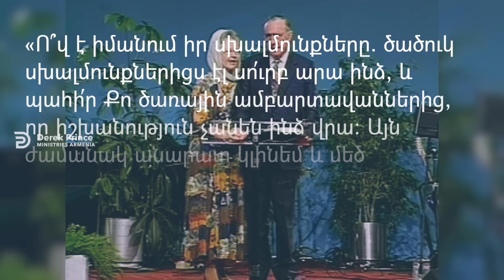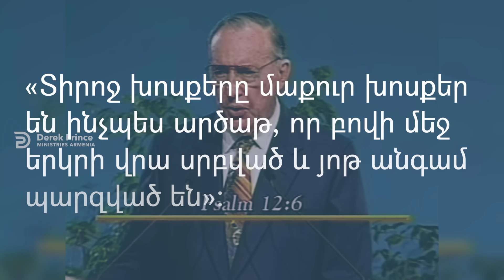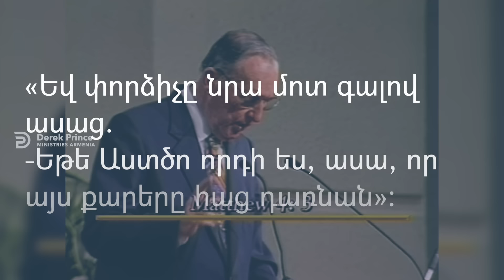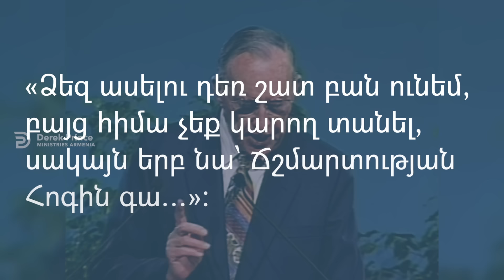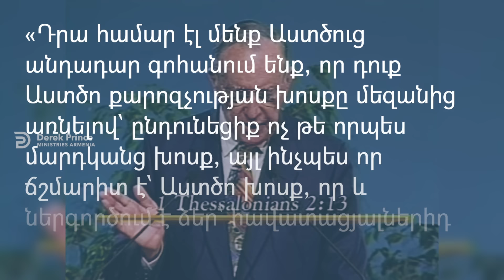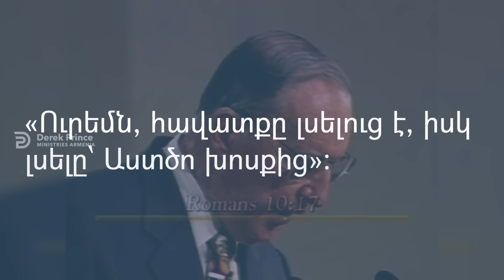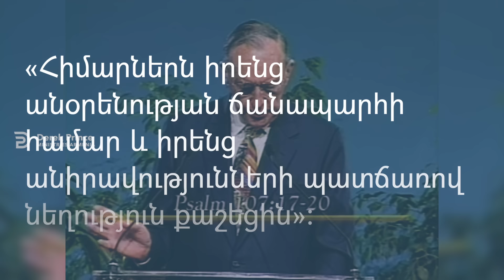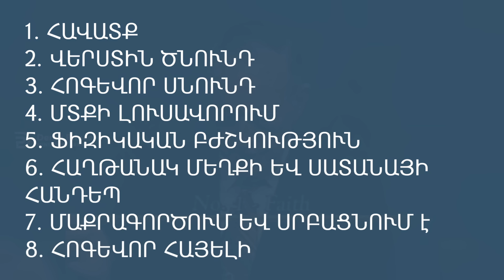ԱՍՏԾՈՒ ԽՈՍՔԻ ՀԵՂԻՆԱԿՈՒԹՅՈՒՆՆ Ու ԻՇԽԱՆՈՒԹՅՈՒՆԸ 🔴 | Մաս 2-րդ | Քրիստոնեական կյանքի հիմքերը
🔴 Սա երկրորդ մասն է ուսուցումների այն շարքի, որը կոչվում է «Քրիստոնեական կյանքի հիմքերը»։
🔴 Աստծու Խոսքն այսօր անտեսված է շատ շրջանակներում։ Անգամ շատ հավատացյալներ զլանում և թերանում են կարդալ Աստվածաշունչը և ապրել Աստվածաշնչով։ Սակայն այն մարդիկ, որոնք կբացահայտեն Աստծու Խոսքի հեղինակությունն ու իշխանությունը, կյանքի արմատական փոփոխություն կունենան և հաղթանակ՝ իրենց հոգևոր կյանքում։
☝️Չմոռանաս հավանել այս նյութը և բաժանորդագրվել մեր ալիքին։
Բաժիններ
0:00 Ներածություն և հռչակում
3:35 Ո՞վ է գրել Աստվածաշունչը
8:18 Ինչպե՞ս կարող ենք վստահել Աստվածաշնչին
10:53 Հիսուսն ինչպե՞ս էր գործածում Աստվածաշունչը
25:08 Ի՞նչ իշխանություն կա Նոր Կտակարանի հետևում
29:46 Աստծու խոսքի էությունը. այն կենդանի է և զորավոր
35:29 Ինչո՞ւ է Նյու Էյջի ուսմունքը բացարձակ մոլորություն
41:31 Աստծո խոսքի 8 արդյունքները քո կյանքում
📚Դերեկ Պրինսի գրքերը ձեռք բերելու համար
գրեք ֆեյսբուքյան մեր էջին։
Թարգմանությունը՝ Վազգեն Զոհրաբյանի
Տեքստը կարդաց Մխիթար Ներսիսյանը